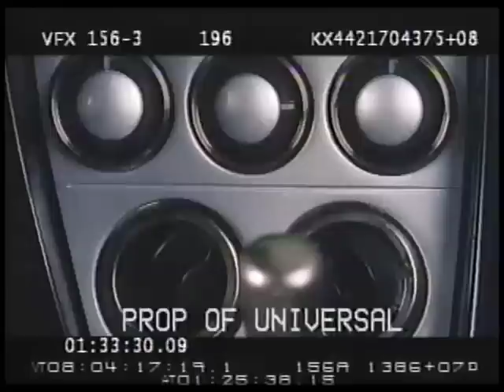Gino Montesinos in Bruce Almighty (deleted scene)